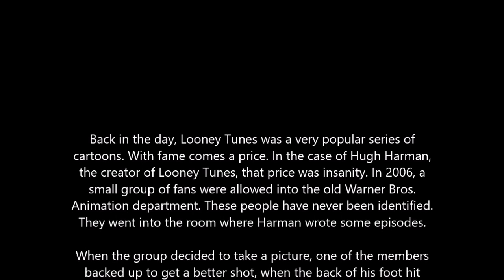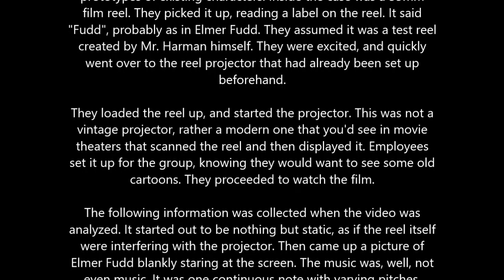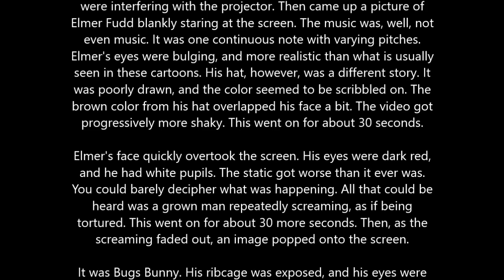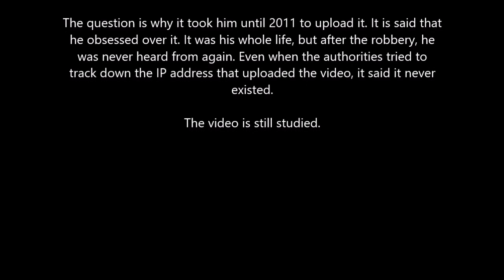Conor's Creepypastas - Looney Tunes: Fudd.wmv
A horrific lost Looney Tunes cartoon, complete with screaming and distorted audio.

Inspired by Satinsguard's Speakonia creepypasta readings.